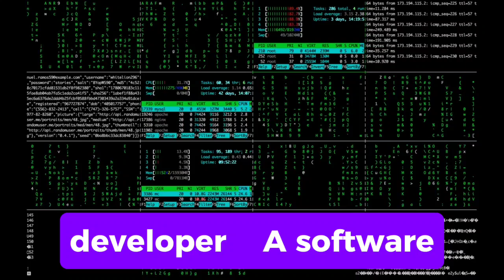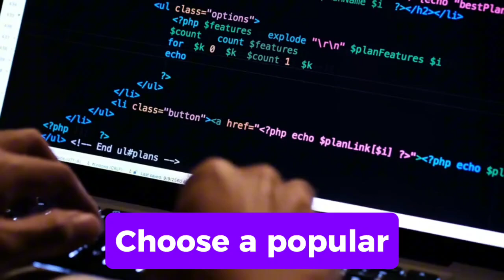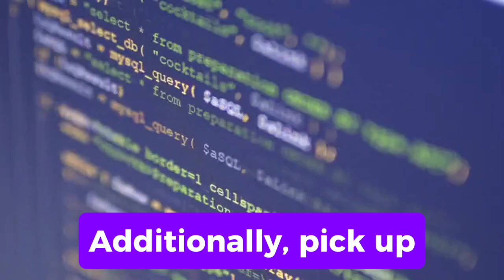Software developer what does he do ? How to.become a software developer?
A software developer creates, tests, and maintains computer programs or apps. Their work starts with understanding what the software needs to do, meeting with team members or clients to set clear goals.

They spend most of their time writing code, using languages like Python or Java to make the software function as expected. Developers also test their code to find and fix any issues before launching the software.

Once the software is live, developers continue to update it, fixing bugs and adding new features over time. They document their work so others can understand and help maintain it. Since technology changes fast, developers are always learning new skills to improve their work.

The scope for software developers is broad and growing, covering many areas:

1. Web and Mobile Development: Many developers create websites or mobile applications for businesses, entertainment, social media, e-commerce, and more. This includes front-end (user-facing) and back-end (server-side) development.

2. Data Science and AI: With the rise of data and artificial intelligence, developers are needed to create systems that analyze data, make predictions, or automate processes. This scope includes building algorithms and working with big data.

3. Game Development: Game developers build video games for consoles, computers, and mobile devices. This field combines coding with creativity to create immersive experiences.

4. Embedded Systems and IoT: Developers work on embedded systems, like those found in smart home devices, cars, and appliances, enabling these devices to connect and "communicate" with each other.

5. Cybersecurity: Security is critical, so developers are in demand to build secure software and protect systems from cyber threats.

6. Cloud Computing and DevOps: As companies move data to the cloud, developers help build and maintain cloud infrastructure. DevOps roles also involve automating processes to make software development and deployment faster and more reliable.

7. Healthcare and Finance Technology: Specialized software is needed in healthcare and finance, making these areas high in demand for developers who can work with complex and sensitive data.